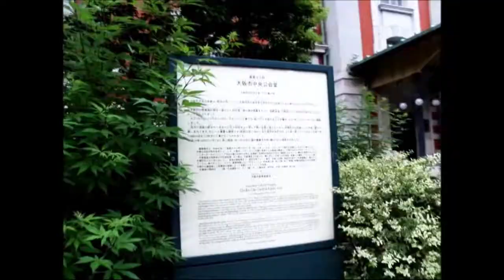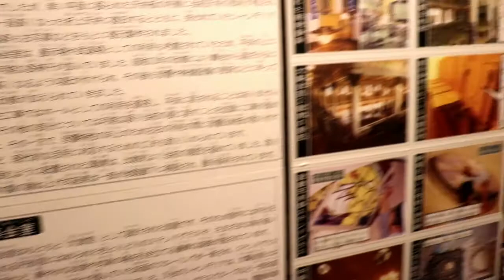大阪市中央公会堂 中之島公会堂 Travel Japan うろうろ大阪 歴史的建造物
大阪市中央公会堂
大阪府大阪市北区中之島１丁目１-27

Silent Partner

使用カメラ
編集ソフト